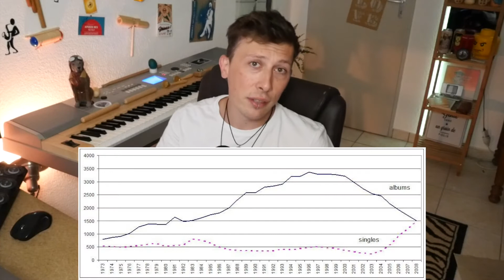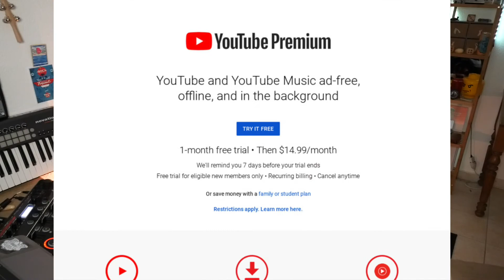QUELLE EST LA MEILLEURE APPLI DE MUSIQUE ? - JAWAY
🚨 Une vidéo par semaine

🗣️ N’hésitez pas à mettre un commentaire si vous avez des questions, remarques, critiques ou suggestions, c’est vous qui me faites avancer !